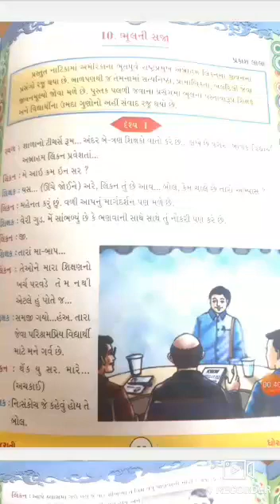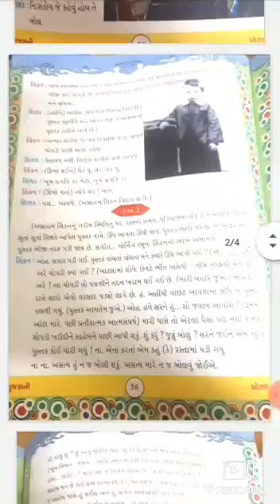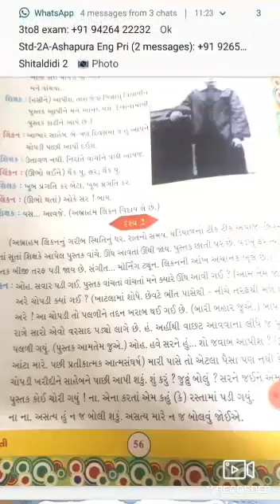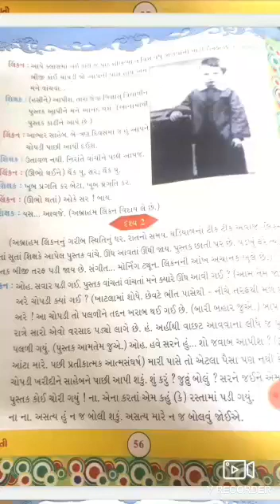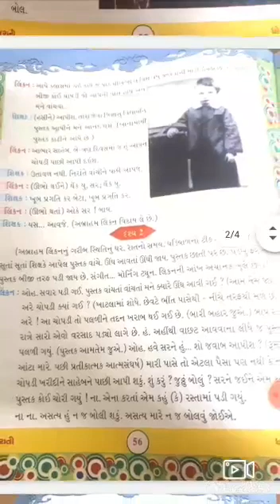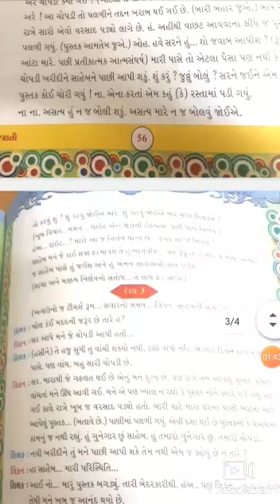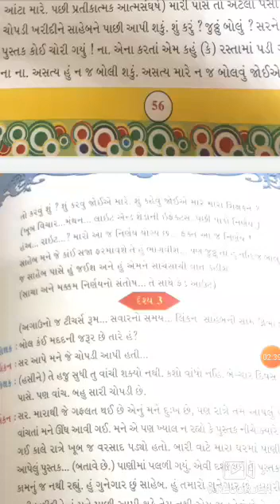STD7 EM SUB GUJ CH 10 BHUL NI SAJA P 2 BY JADEJA VANDNABA